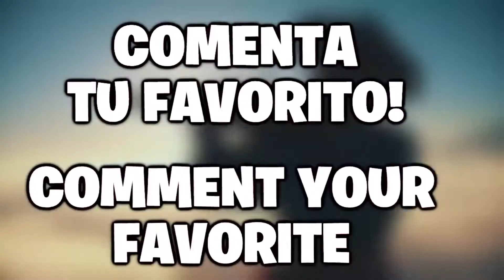LOLITO VS NINJA - FORTNITE BATTLE ROYALE !!! LOS MEJORES JUGADORES DE FORTNITE DEL MUNDO !!!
Aqui os traigo un pequeño analisis de un 1vs1 de LOLITO CONTRA NINJA, viendo los puntos fuertes de cada uno y valorandolos de cara al PVP, para mi son LOS MEJORES JUGADORES DE FORTNITE BATTLE ROYALE en este momento, y creo que no tiene desperdicio verlos jugar ya que cada uno tiene sus puntos fuertes, aqui tenemos... LOLITO VS NINJA !!!

▶▶ Compra todos tus juegos aqui y ahorra mas de un 80% con mi descuento!!!

►NO OLVIDÉIS DEJAR EN COMENTARIOS CASTIGOS PARA EL ESPECIAL 1.000 SUBS!!!

STEAM: el espacio de deivid

🎮Mi pc🎮
Microprocesador: INTEL CORE i7 7700k 4.2 Ghz
Grafica: GTX 1080 TI MSI
Memoria: 16GB DDR4 3000 CORSAIR LED RGB
DD: 2 TERABYTE HDD SATA
Pantalla: SAMSUNG UE49MU6105 UHD 4K, HDR
Placa base: ASUS PRIME Z270
Disco ssd: WD GREEN 240GB M.2 SATA
Refrigeracion liquida: CORSAIR HYDRO SERIES H115I
Caja: NOX HUMMER TGX RGB